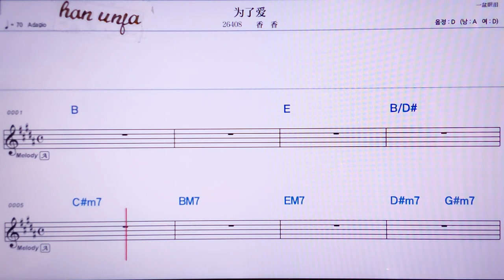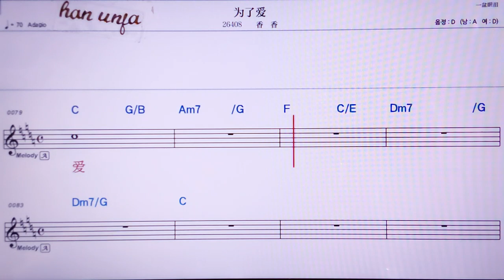💖웨이러아이/씨앙씨앙 👍MR,노래방, 악보, 코드,Karaoke With Sheet Music